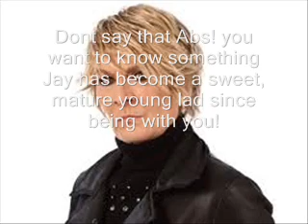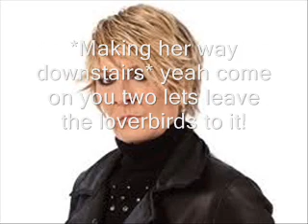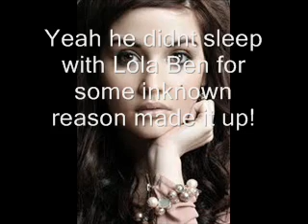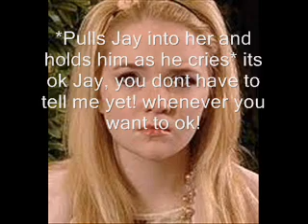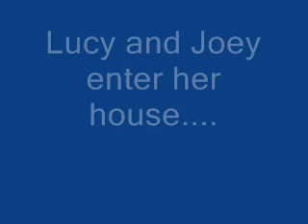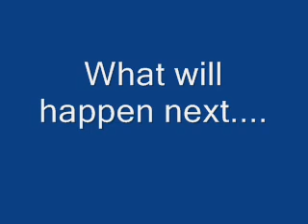Walford Chatroom series- Part 4